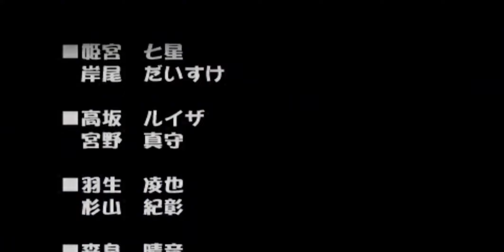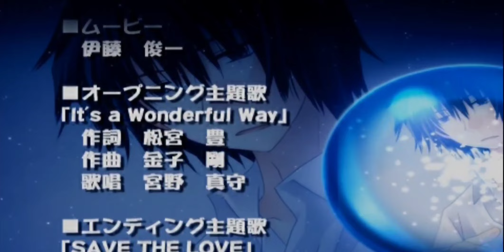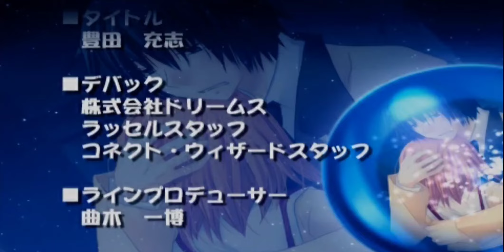Mamoru Miyano - 하카레나 하트 너를 위해 반짝임을 ~ はかれなはーと ~君がために輝きを~ Hakarena Haeart Kimi Ga Tameni Kagayaki O Ep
はかれなはーと ~君がために輝きを~ ending-Miyano Mamoru